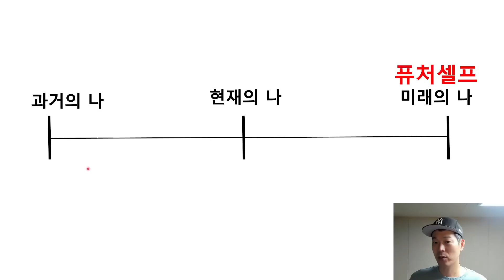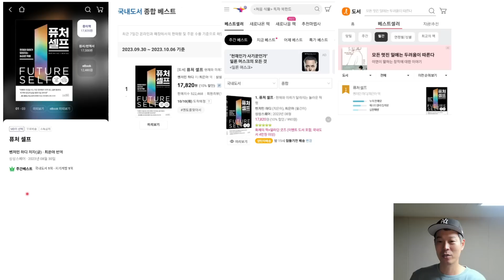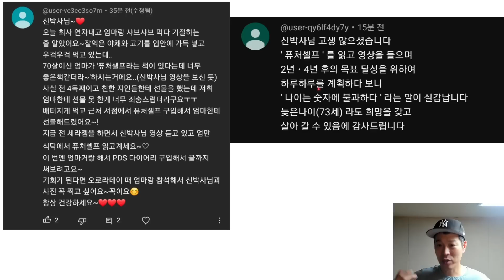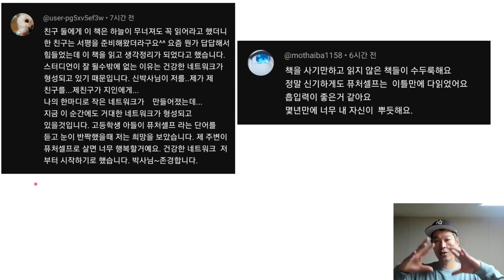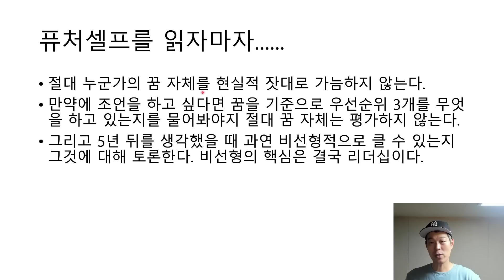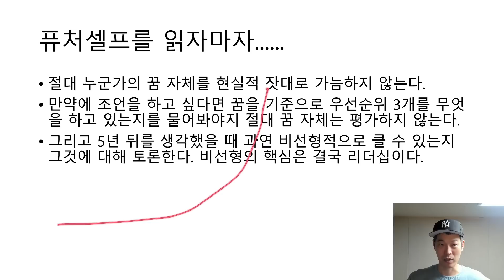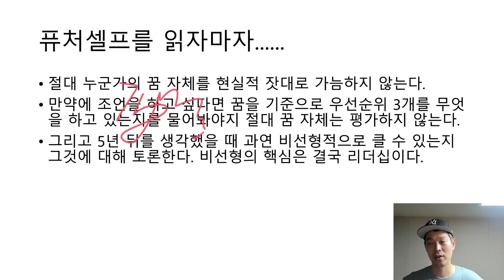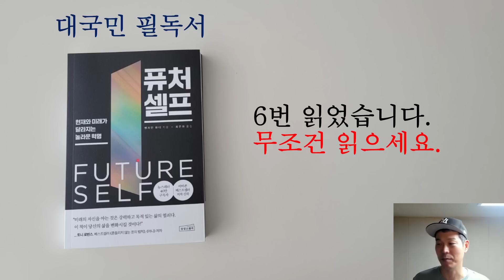10년 넘게 잘못하던 행동을 한 번에 고쳤습니다.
벤저민 하디 [퓨처 셀프]📘